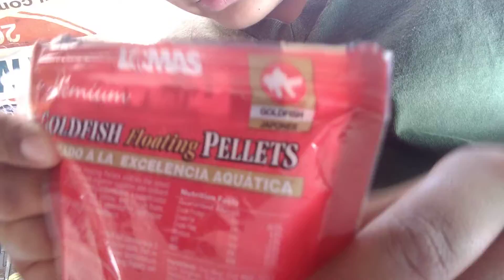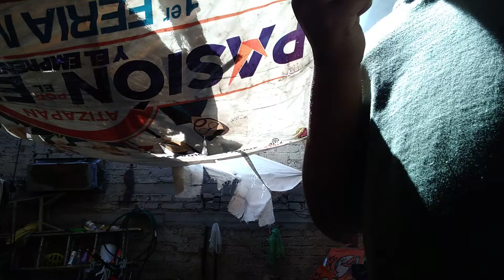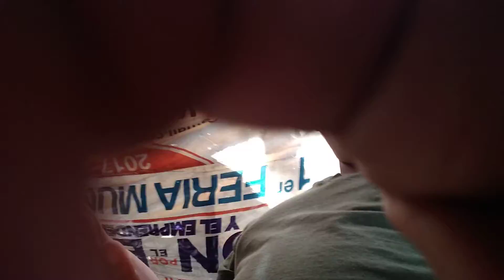Haciendo comida vacacional !!!ahorrarás mucho dinero!!!